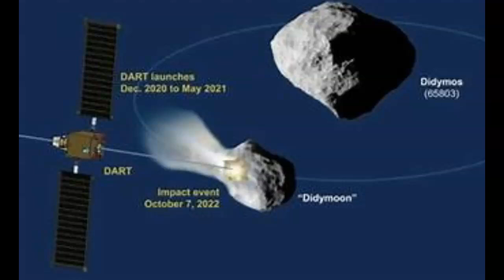Fallout From NASA's DART Mission Could Hit Earth!